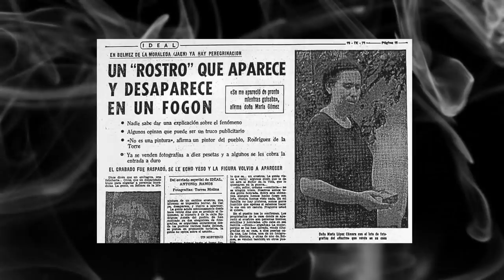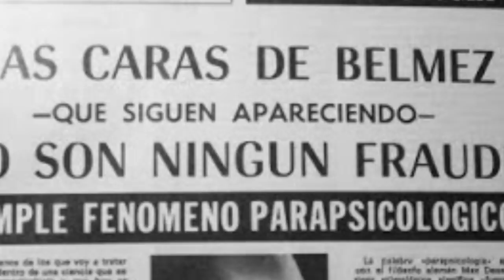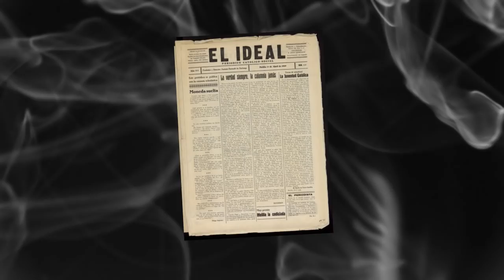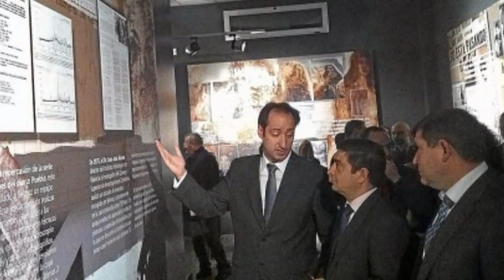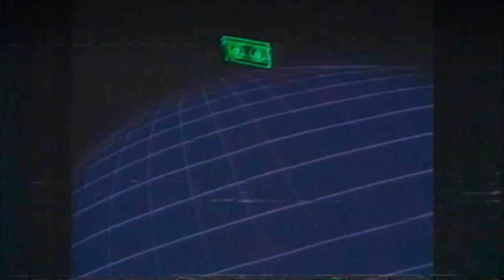I VOLTI di BÉLMEZ: MISTERO O solo UN INGANNO? (FOTO reali)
Segui anche le mie due rubriche settimanali su TuneApp, dove ti racconterò casi reali e leggende "da brivido"!!! Farlo è molto semplice:

1) Scarica la app gratuitamente (è disponibile sia per iOS che per Android) da questo

2) Inserisci nel campo di ricerca, all’interno della app: “L’Inspiegabile”

3) Fai click su “L’Inspiegabile radio” e troverai tutte le puntate disponibili fino a questo momento.

Ogni martedì e venerdì troverai un argomento nuovo ed inedito (non verrà mai pubblicato su Youtube). Se ti sei perso le puntate precedenti, nessun problema: le potrai ascoltare quando vuoi e sempre assolutamente gratis!!! Se decidi di seguirmi su TuneApp mi aiuterai a far crescere il progetto "L''Inspiegabile" e non ti costerà assolutamente nulla! :-D

TuneApp è un nuovo concetto di “radio on demand” che ti permette di creare il tuo palinsesto personalizzato: potrai ascoltare i programmi e la musica che vuoi, secondo i tuoi gusti. Se non vuoi usare la radio, nessun problema: potrai solo accedere al mio “canale” su TuneApp e ascoltare le rubriche che pubblicherò ogni settimana.

Ti aspetto anche lì!

Un abbraccio

Quello dei volti di Bélmez (las caras de Bélmez) e uno dei misteri più grandi degli ultimi decenni in Spagna. In molto lo considerano un fenomeno paranormale autentico, ma molte altre persone hanno cercato di screditarlo vedendolo solo come una intelligente forma di pubblicità, o un semplice inganno.

Oggi te lo farò scoprire e cercherò di venire a capo del mistero.

Se vuoi vedere la nuova serie “Cadaveri squisiti” di Paranormal Zone, la trovi qui